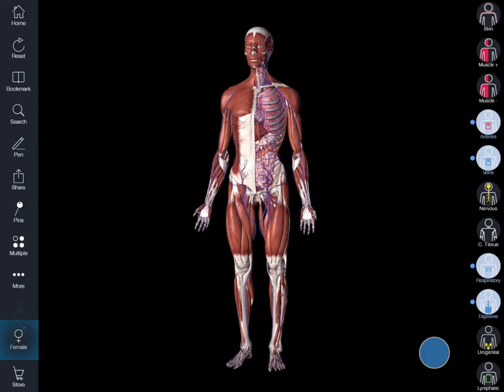Male and Female Model - Essential Anatomy 5 Tutorial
Learn how to switch been the male and female 3D human anatomy models in Essential Anatomy 5.

Essential Anatomy 5 is the most successful anatomy app of all time and has more content and features than any other anatomy app — bar none! With over 8,200 structures, our highly accurate, immersive and visually stunning app is the gold standard in medical reference applications.